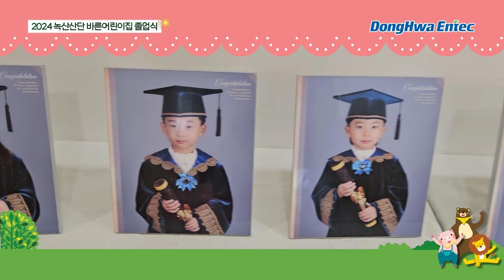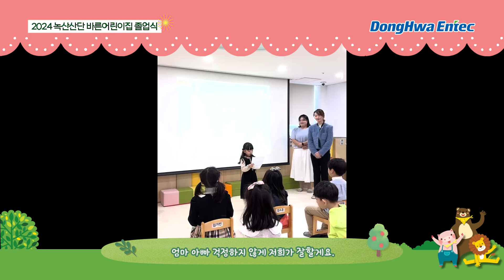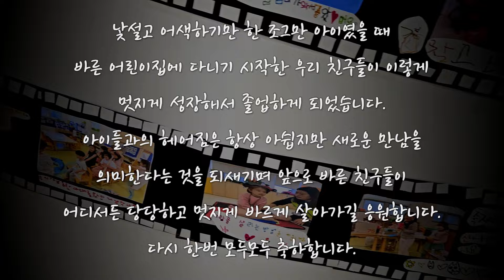(주)동화엔텍 녹산산단 어린이집 졸업식